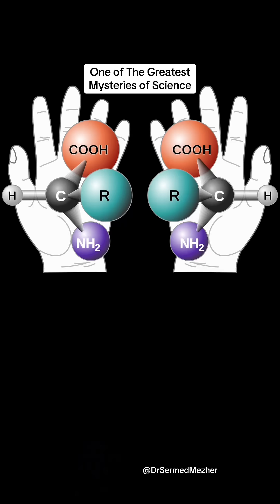The One Line Scientists Shouldn’t Cross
One of the greatest mysteries of the universe is homochirality — the fact that life, as we know it, only uses one “handedness” of certain molecules. Many biological building blocks, such as amino acids and sugars, exist in mirror-image forms (left- and right-handed, or “chiral” versions). Chemically, both versions should appear in equal amounts in nature. Yet in every living organism on Earth, amino acids are exclusively left-handed, while sugars are exclusively right-handed.
This consistent choice is astonishing because it seems arbitrary, and yet it is fundamental to life. Without homochirality, the complex structures of proteins, DNA, and cellular machinery could not form reliably. Why life selected one handedness over the other — and how that preference first arose — remains an unsolved puzzle that touches chemistry, physics, and cosmology. Did it emerge by chance, through subtle asymmetries in physical laws, or was it seeded from beyond Earth? The answer could reveal not only why life on our planet looks the way it does, but also whether we should expect the same rules to apply to life elsewhere in the universe.